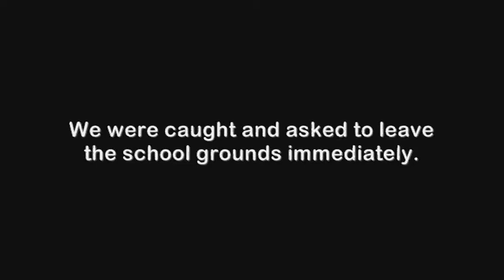Brad & Sharyn go back to school!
Brad and Sharyn from The Edge Nightshow dressed up as school students, uniforms and all! They went to High and walked around before being escorted out by a PE teacher